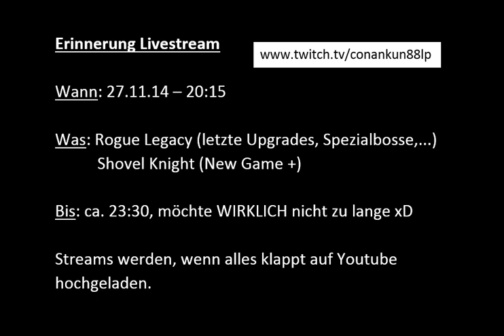Erinnerung - Rogue Legacy und Shovel Knight Livestream um 20:15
Twitch.tv/conankun88lp